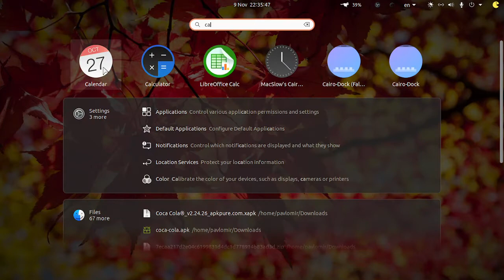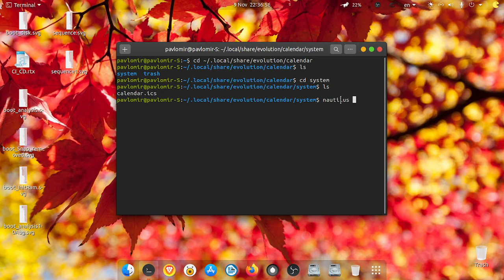Export (BackUp) Calendar Events in Ubuntu 20.04 Gnome. (.icr)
I can't believe it! No export option, just online accounts with this version of the calendar. Online it says there is export option, but this doesn't not apply to the current with 20.04. Okay let's access where the data is stored :
~/.local/share/evolution/calendar/system open this via the Terminal or using the file explorer of your distro.